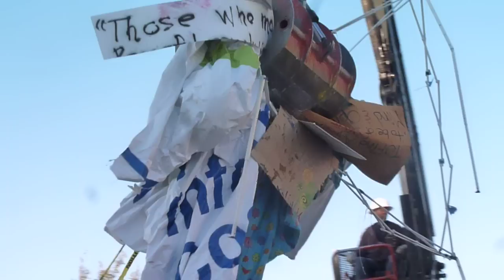City Destroying OccupyDallas Property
All of Occupy Dallas' personal belongings and valuables including tents, children's toys, and all other personal belongings.